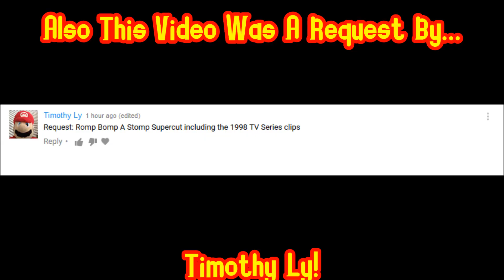Romp Bomp A Stomp Supercut (80 Subs Special)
Even We Need 20 Subs For Making This Channel An Actual Big Channel I Greatfully Thank You all And Giving You This For he 80 Subs Special!